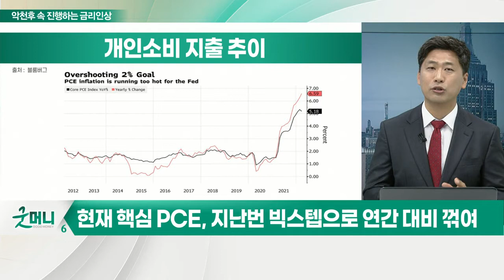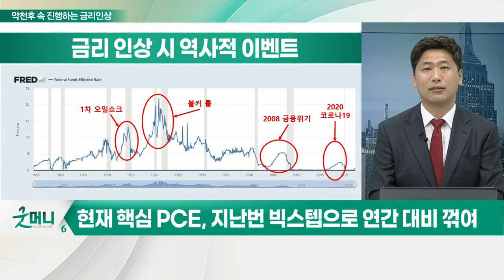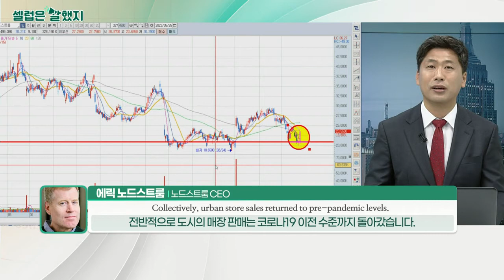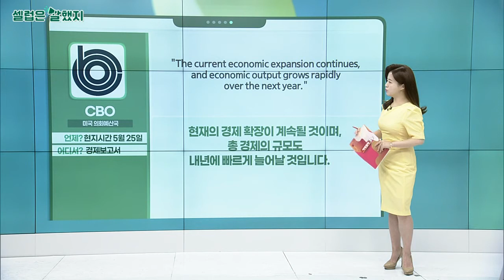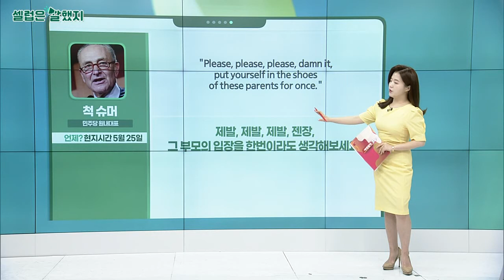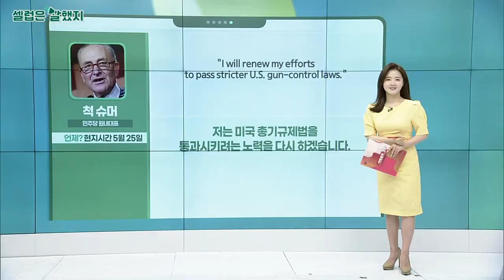악천후 속 진행하는 금리 인상… 연준, 계기비행 중_김선규의 왓츠업 (20220526)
연준 빅스텝, 시장 견딜 수 있는 범위에서 진행 중

# 현재 핵심 PCE, 지난번 빅스텝으로 연간 대비 꺾여
- 오로지 시장의 상황만 의존하는 중
- 80년대식 과도한 금리 인상 일어나지 않을 확률 높아져

# 모든 결론은 유가로 귀결되는 상황
- 오늘 오전 한국은행 이창용 총재 취임 후 첫 금통위
- 한은 빅스텝 여부, 증시 움직임 좌우할 것